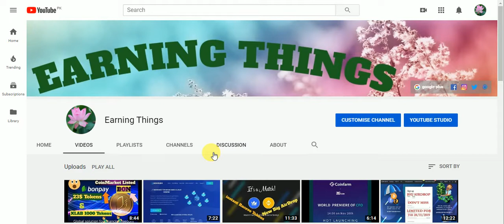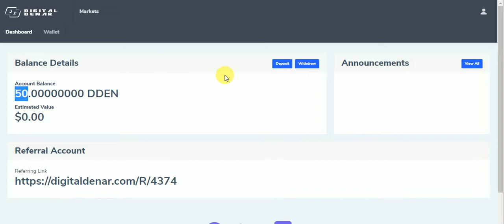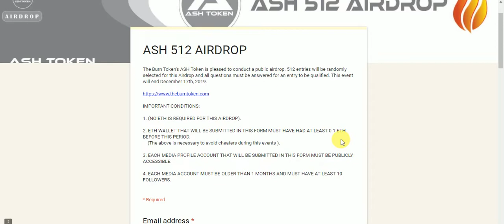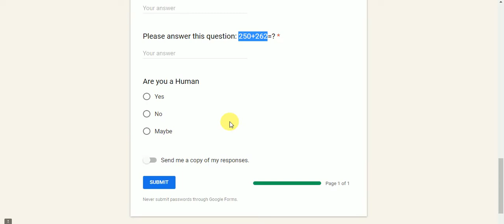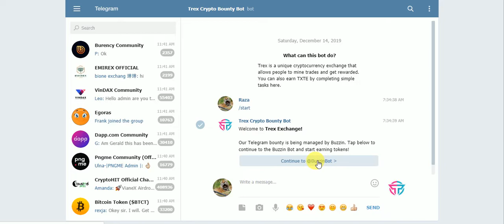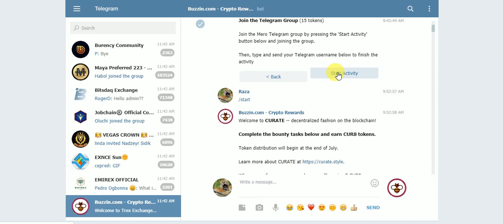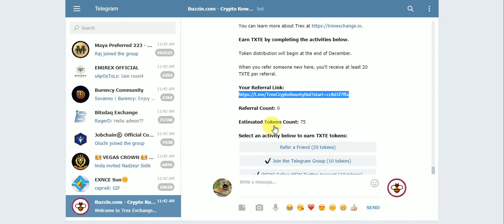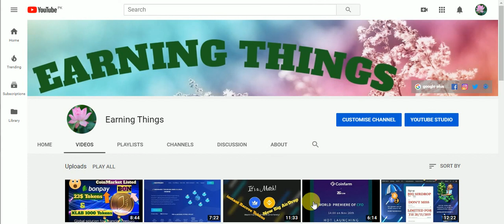New Big AirDrops Earn UpTo 300$ Free No KYC Just SignUp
New Big AirDrops Earn UpTo 300$ Free No KYC Just SignUp Free Dash CoinsBit Free Monero Free Lite